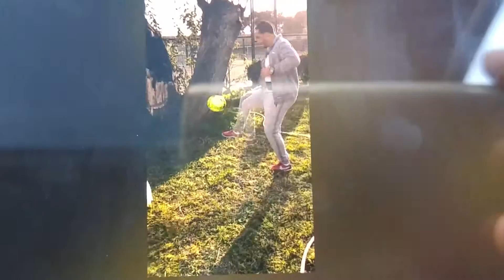Sofiane attaf 00